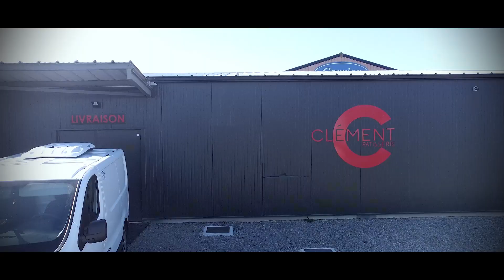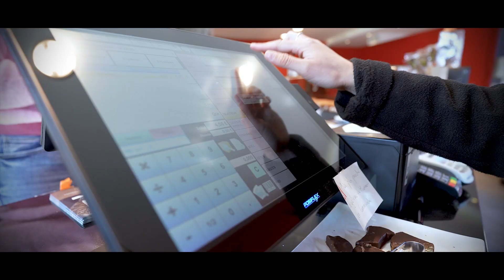AVEYRON DES CHAMPIONS 2023 - Prix Entreprise Engagée - PATISSERIE CLEMENT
Combiner le savoir-faire d’excellence dans son métier de pâtissier-chocolatier, développer son entreprise et s’impliquer dans une démarche permanente de développement et de transformation durables, Clément BATTUT s’engage sur tous les fronts avec son équipe à la Pâtisserie CLÉMENT. La Pâtisserie CLÉMENT installée dans l’Agglomération Ruthénoise et depuis peu à Espalion, est lauréate du Prix de l’Entreprise Engagée, décerné par la CCI AVEYRON, lors de la Cérémonie de l’Aveyron des Champions 2023.